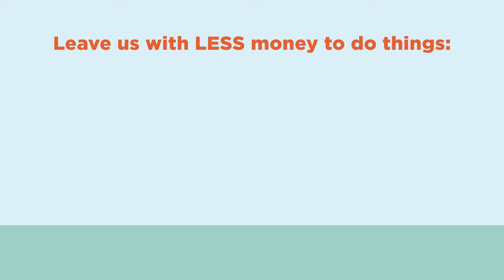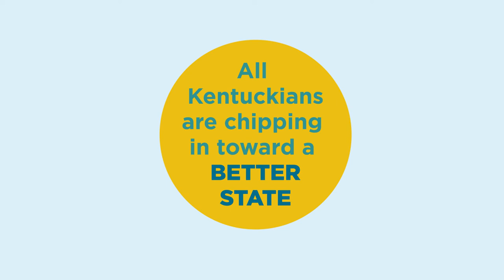Kentucky Together Animation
Kentuckians work together to build good public schools, support a healthy and productive workforce, and create thriving communities. When everyone chips in through taxes, we get a lot done. We’ve made major progress in education over the last 25 years, supported by tax changes that improved funding; we’re taking big steps toward becoming a healthier state; and we enrich our lives and communities by investing in libraries, colleges, human services, public safety and more.